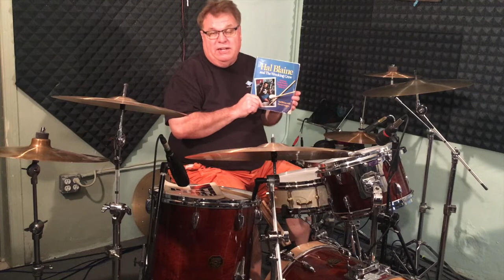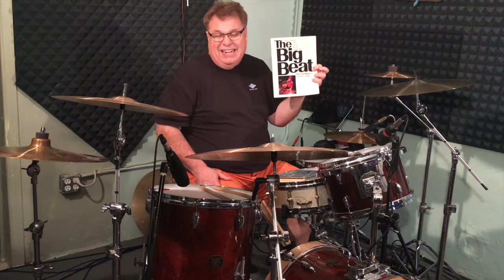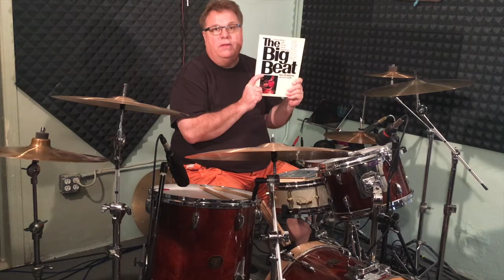Classic Drummer Interviews- Hal Blaine ... the start of Hal Blaine week!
This is my short dedication video to Hal Blaine, the man who helped make a lot of hit records!  This week I will release drum covers that feature some of my favorite Hal Blaine songs.  Today’s video is an introduction to the man and drummer that contributed his drumming talent to make some incredible music for the world.  RIP Hal!